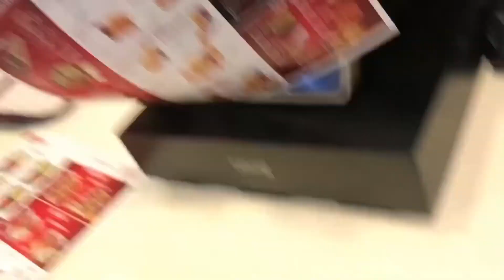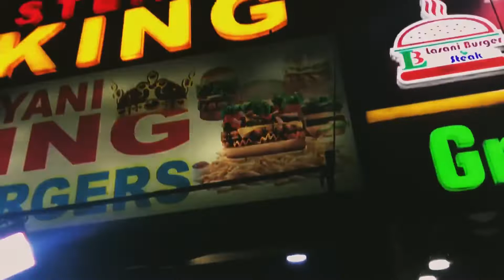Emporium Mall Lahore😍 | Largest Shopping Mall | Movie & Food | Usman’s World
Cinema
Movie
Food
Fun land